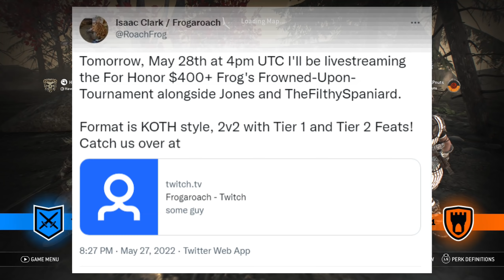NEW Material! + Black Prior Finisher | For Honor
Best way to support me